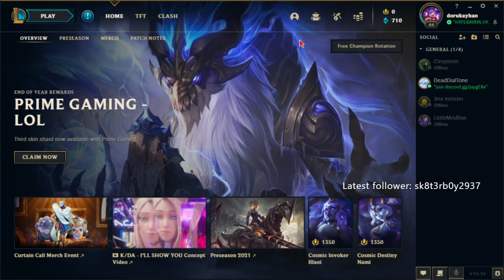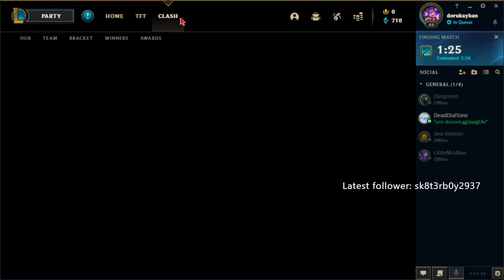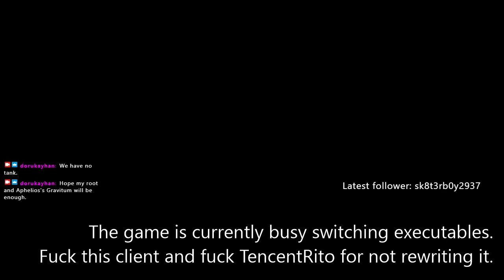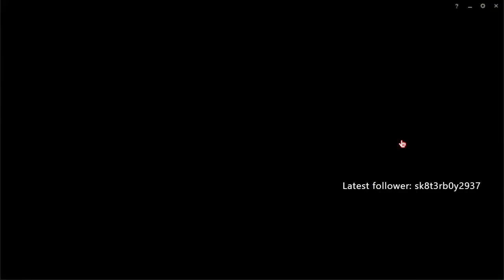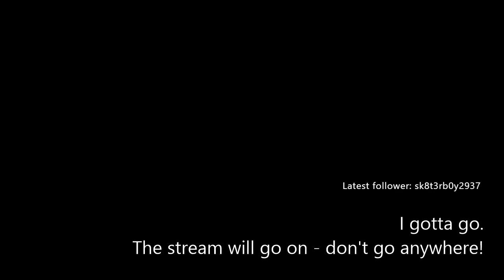2020-12-06T22:31:08Z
00:00 - League of Legends
36:18 - Tix Factory Tycoon